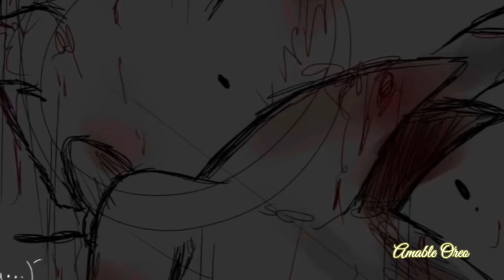Sonic The Hedgehog || Lovely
Everyone Note that this video is not Monetized!!! This is a simple parody of Characters from Sonic The Hedgehog! I know that most of these videos are not made for a younger audience such as children who are below the age of 8! This is because these videos were meant for an older audience. And some songs might contain a few foul language. Your discretion is advised.

SPECIAL THANKS: ItsAMoney, Billie Eilish & Khalid, Acruxicon, Mike Darklighter,  & S Shadow

The pictures are from google!! And Some Of The Videos Are From Youtube!!

The music in this video:
 Lovely · Billie Eilish & Khalid

Cover By ItsAMoney